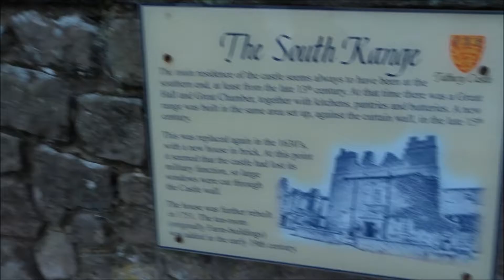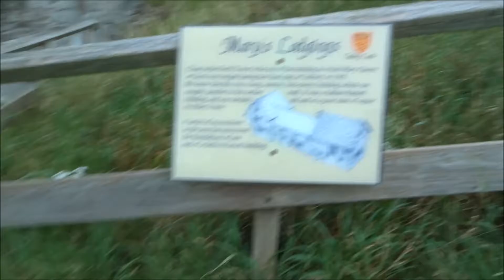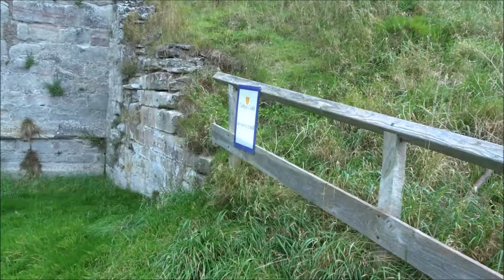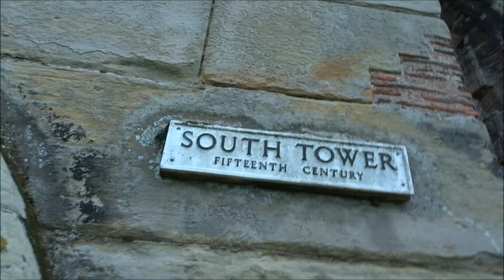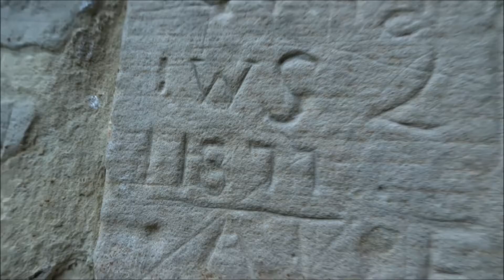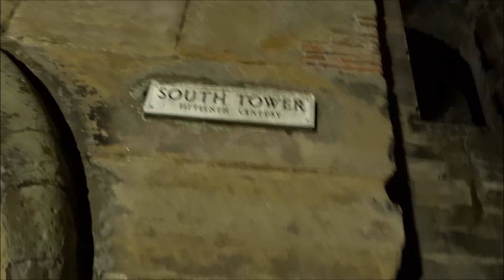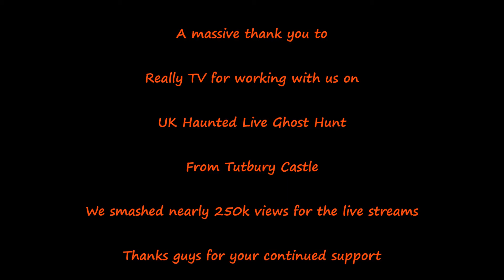Tutbury Castle - Behind the Scenes - Really TV Live Ghost Hunt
We travel up to Burton on Trent to check out the spooky Tutbury Castle, famous for the ghost of Mary Queen of Scots. We have a look around the location and check the viability to host a live ghost hunt with Really TV.
Footage of the night the hunt went live. We smashed nearly 250k views, which we are so proud of and the whole night was a brilliant success.
Go check out Really TV on Facebook and give them a like and also to watch the 3 live streams from the night.